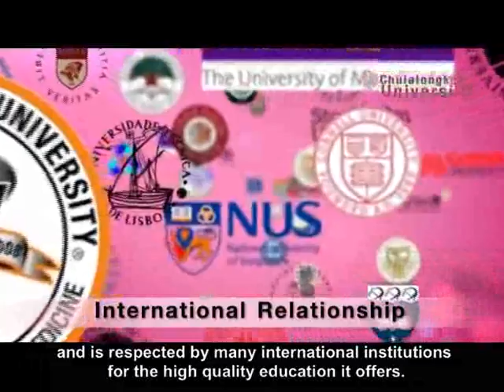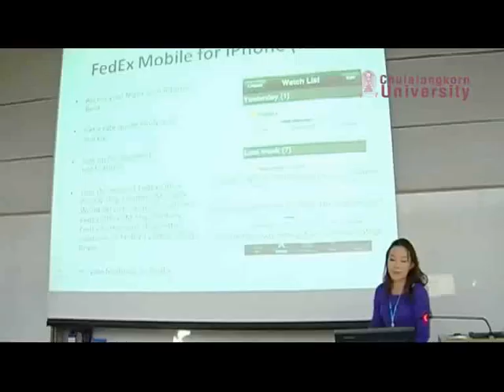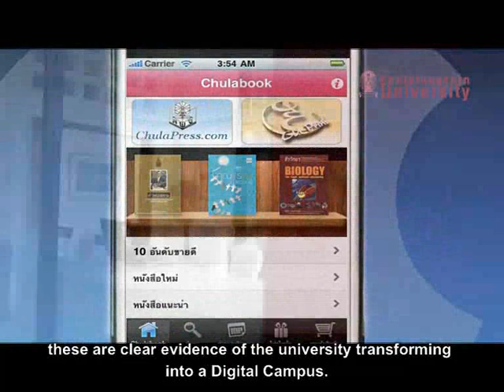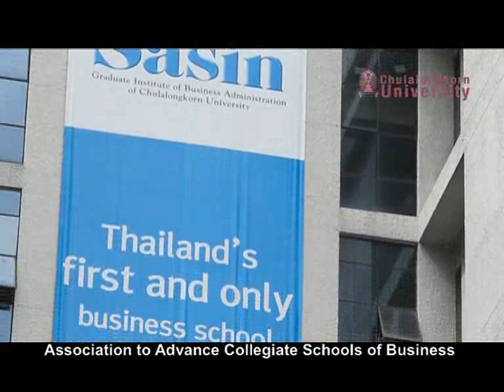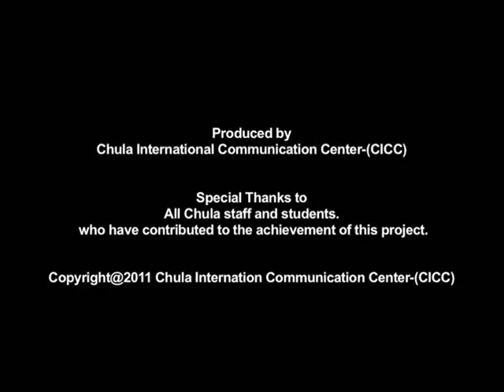Happy to CU : Home of excellence and Distinction